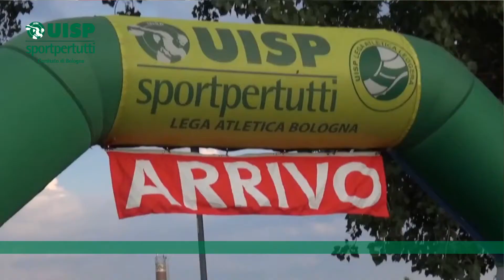ATLETICA UISP EMILIA ROMAGNA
Il nostro fine come UISP è formare delle persone capaci dal punto di vista tecnico che siano però anche in grado di trasmettere la passione per l’atletica